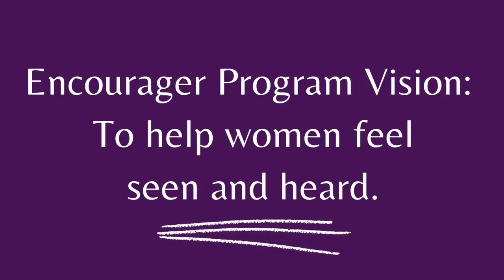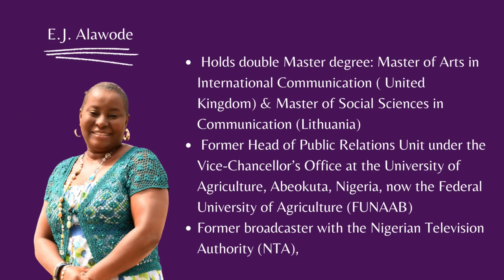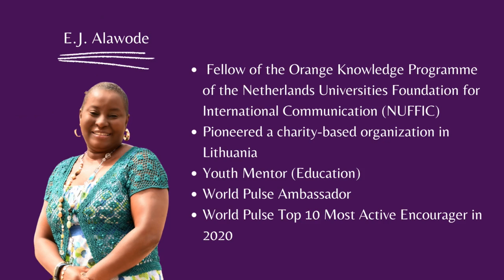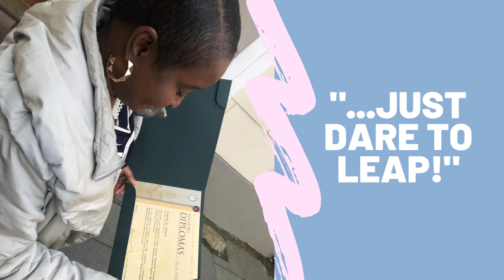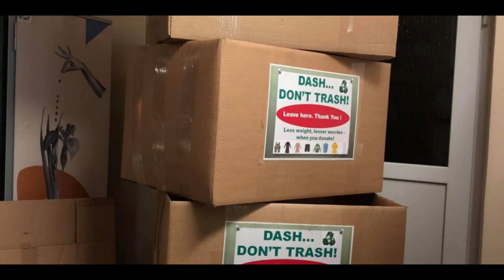Education Empowerment for Women with E.J. Alawode [Nigeria] | Radiant Fields by Karen Axalan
Get to know this remarkable woman who dared to pursue a double master degree in Europe! Amidst the societal norms that women needs to be confined with domestic duties, E.J. Alawode choose to challenge the educational opportunities available for her.

E.J.  has recently earned a Master of Arts in International Communication (United Kingdom) and a Master of Social Sciences in Communication (Lithuania), bringing her in tune with current trends in the world of communication, especially digital communication and the new media for enhanced productivity.

For over a decade, though not concurrently, she was the image-maker and head of Public Relations Unit under the Vice-Chancellor’s Office at the University of Agriculture, Abeokuta, Nigeria, now the Federal University of Agriculture (FUNAAB) Directorate of Public Relations,

She served as Deputy Registrar, McPherson University, Nigeria, on sabbatical, where she supported the pioneering efforts of the university management to establish a virile university, multitasking seamlessly between the Registry and Public Relations Division.

She was formerly a broadcaster with the Nigerian Television Authority (NTA), Abeokuta, Nigeria.

With years of diverse experience, with increased leadership skills in corporate communication and global media, fielding a strong background in higher education administration, human resources, and personnel management, E.J. is passionate about serving and giving back to society.

At present, she is a Fellow of the Orange Knowledge Programme of the Netherlands Universities Foundation for International Communication (NUFFIC), pursuing an Action-Learning Masters in Business Administration at the Business School, Netherlands.

She is also a member of reputable professional bodies like the Chartered Institute of Public Relations (CIPR), Association of Internet Researchers (AoIR) and the Association of University Administrators (AUA), to mention a few.

An alumna of the Netherlands Fellowship Programme (NFP) of NUFFIC, aside from local Conferences, she has participated in international professional programmes in the United Kingdom, United States of America, Europe, Asia and my home continent, Africa.

Passionate about the empowerment of women and girls, E.J. is a Digital Ambassador on World Pulse, a global social network that empowers members to transform communities. She was recognized as one of the top 10 Most Active Encouragers on World Pulse.